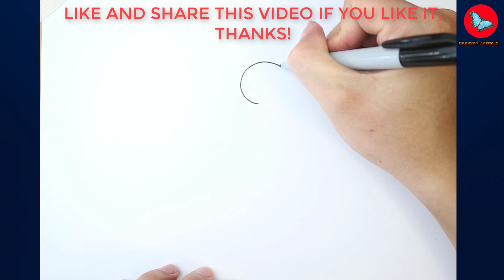How To Draw Diancie Pokemon | Drawing Animals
Learn How To Draw Diancie Pokemon